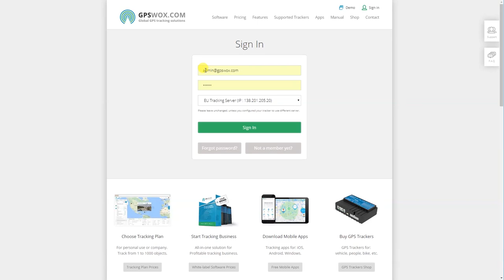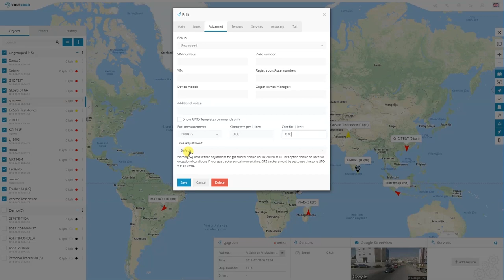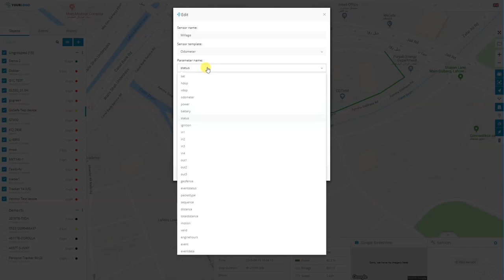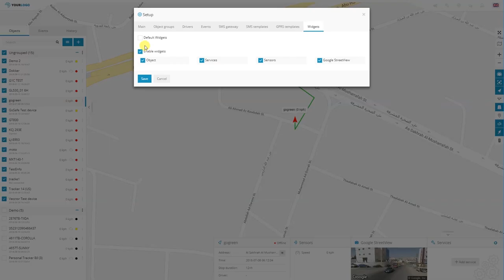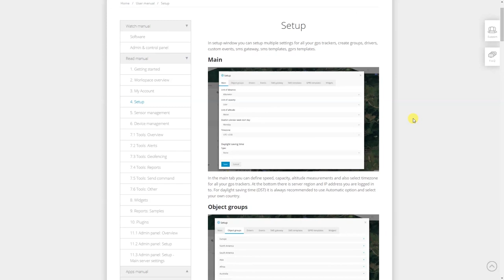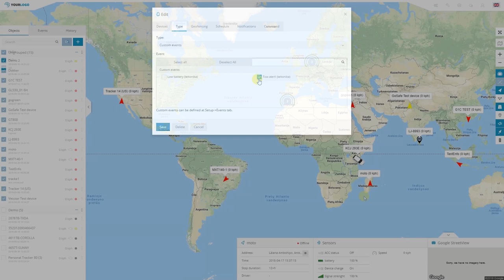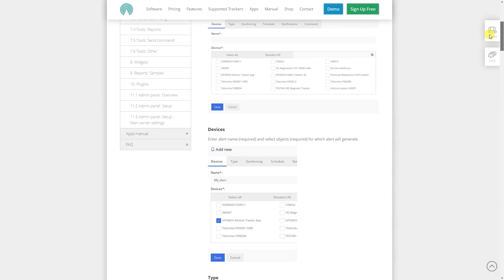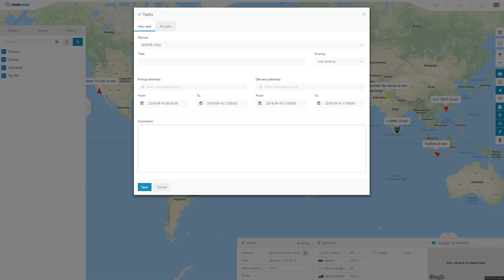GPSWOX Software - Manual de usuário. Como usar facilmente todas as características do gps tracking.